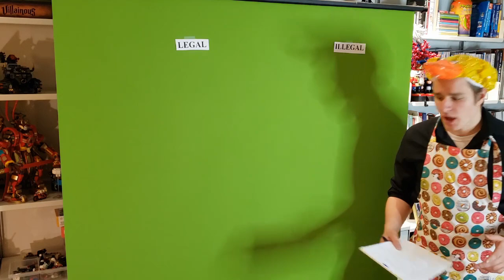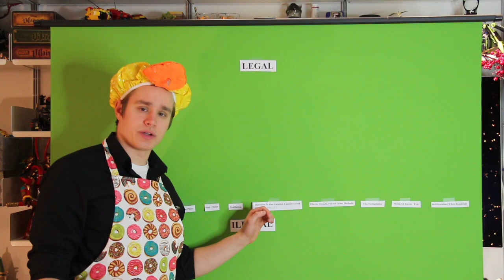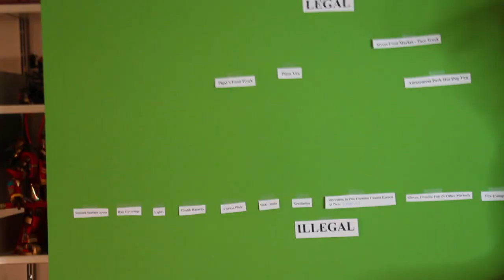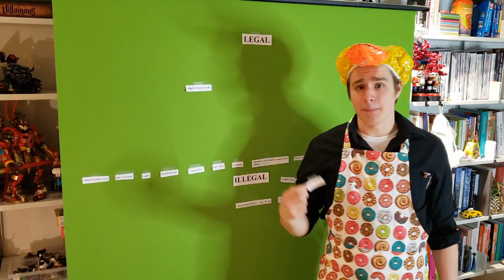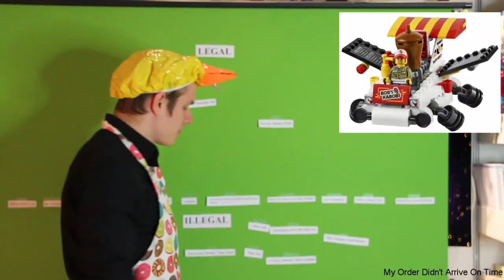LEGO Food Truck Are Illegal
It Seems LEGO Is Letting One Violation After The Other Slip On By But That All Stops Today. My Health Inspection Apron Is On And Nothing Is Being Held Back

Three Weeks In And I'm Out Of Ideas